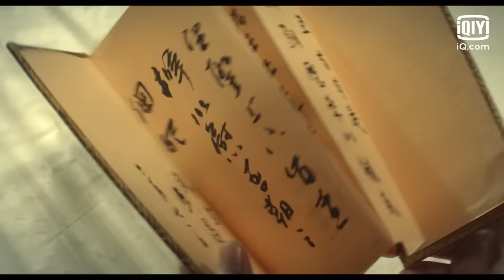【FULL】Oops! The King Is In Love EP01 | 愿我如星君如月 | iQiyi